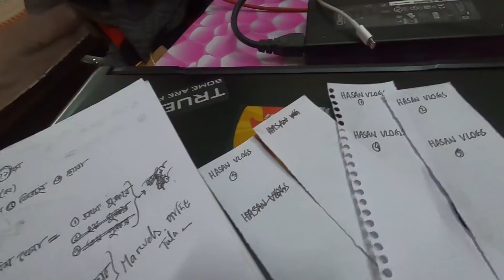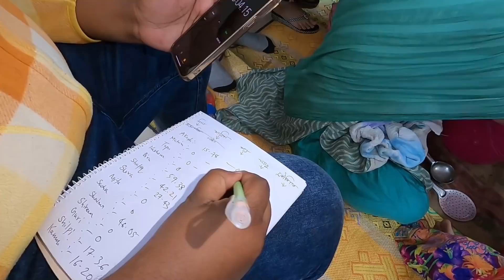মজার মজার খেলায় পরিবার নিয়ে আনন্দ